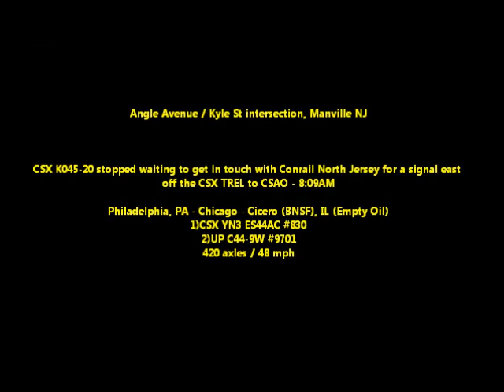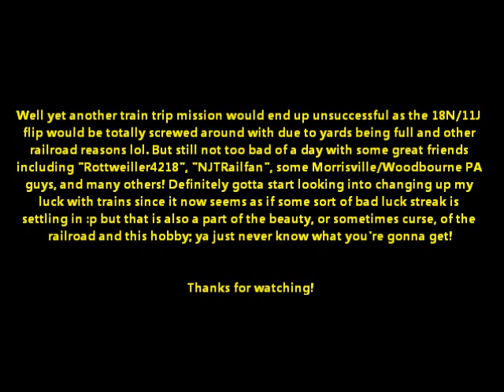Sunup to Sundown CSAO Railfanning 2/22/2014: Red NS, Foreign Power, NJT ALP45-DPs & More!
On Saturday, Feb 22nd, made plans to head trackside in hopes of catching the NS "NYC" heritage unit (plus the fact that I had to go to a party in Bound Brook later that day), to make 15 for me. Since nromally the 11J crew would go on duty around 5:00AM and the NYC had come in the previous day on 18N, an early morning was in store and away we went.

Getting down to the Bound Brook station we would nab Q190 and a late 23M before heading down to Manville for our desired shots of the NYC. Hanging around 13th St along the LEHL we would end up getting word of a K045 clearing Hopewell NJ with a UP Dash9 trailing, so with some time to kill we'd split over to Angle Ave to wait for its arrival, and would soon be joined by Joseph H. For some odd reason K045 would end up coming to a stop down the treet from us, so taking a guess that it was over the bridge, would head down to Kyle St and get some cool pictures of the Union Pacific, and still get back up to Angle Ave to catch K045 heading north towards CSAO.

Once back at 13th St, the unfortunate news would reach us that the NYC would not be on 11J, so the quartet of NS trains came through; being 20E, 212 with an SD40-2, 11J with the 8359/7672 power, and 21M it was back to Bound Brook to hang out with the usual crew.

Back over at Bound Brook would have a good time in the unseasonably warm weather while catching a Dash9 trio 22V, Q439 with a SD70ACe on it (with odd caution tape on the railings), 211 with BNSF/NS/UP power, and Q300 with a BNSF leader.

A little later into the day would get word of 20W coming east with a red NS "Ex HLCX" SD40-2, one of the newest engines acquired by NS that they had been spray-painting, so would head back to 13th St for that with Kevin & Matt, plus a quick bite, and then it'd be back to Bound Brook till day's end.

Final few trains we'd see would be a sneaky 20R going up the PRS, a race between Q417 & a WB NJ Transit train (with a PL42AC!), an NJT ALP45-DP shoving east (which will soon become the norm for this line), and 33K (with the first 2 engines from the morning's 20E) who'd report track icing to CR NJ Dispatcher. With the party under way though would end up having to leave, missing a 1-unit wonder Q438. With one last word that K533 was coming up with a UP leader, would split down to see that, but due to a lack of crews, they'd get held down t PRJ, making our final catch of the day 20K with the NJT ALP45-DP shortly to follow, concluding thus another missed goal on rails.